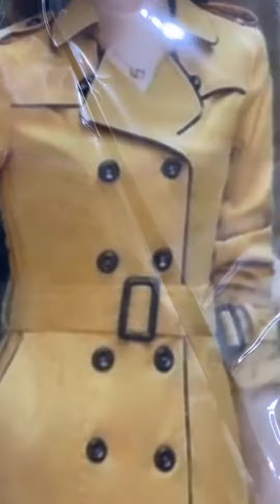long Coat Fleece Available